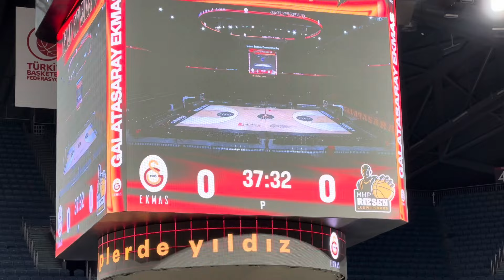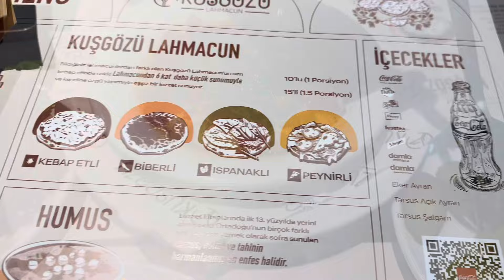MİNİ İSTANBUL VLOG💙| yolculuk için İstanbul’a geldim, alışveriş turu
BANA ULAŞIN!